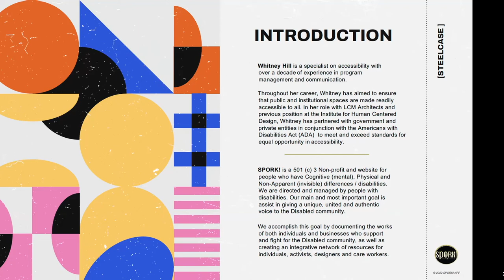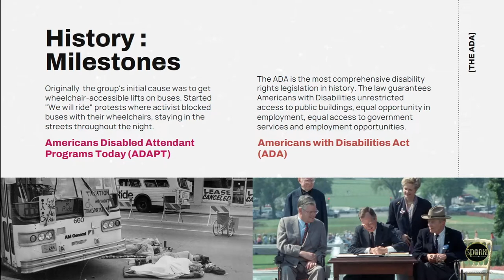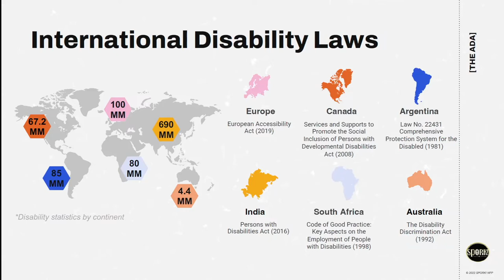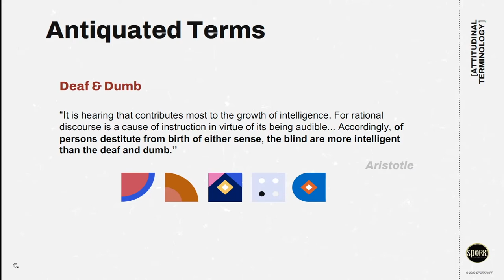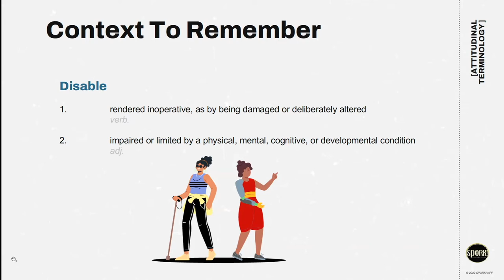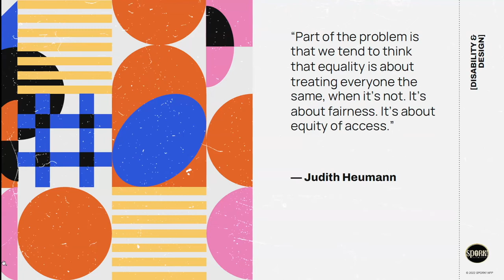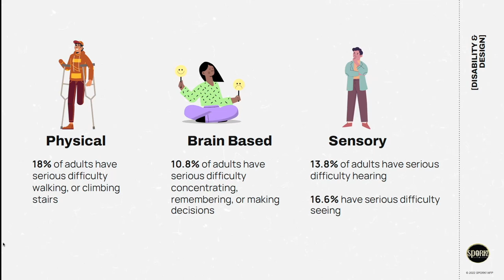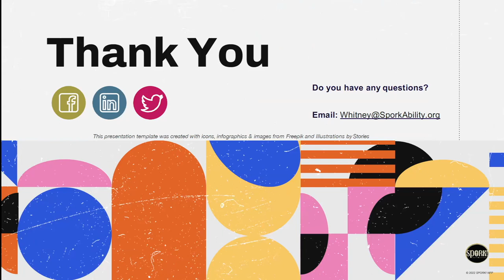Curious Mind - Celebrating ADA with Spork! Founder, Whitney Hill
In honor of the American’s with Disabilities Act (ADA) 32nd anniversary, on Monday, July 25 2022, Whitney Hill, Founder and Director of SPORK!, presented at Steelcase and facilitated a company-wide conversation on what the ADA means to a global audience and how it is leveraged to practice inclusive, intersectional design.

For more information about the people in the video, please go